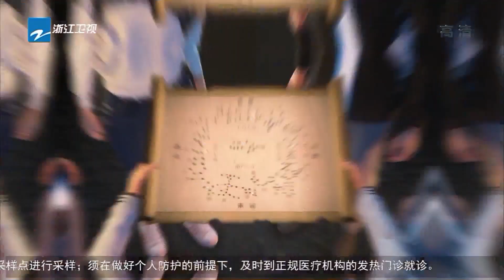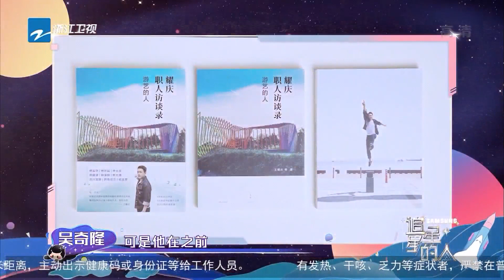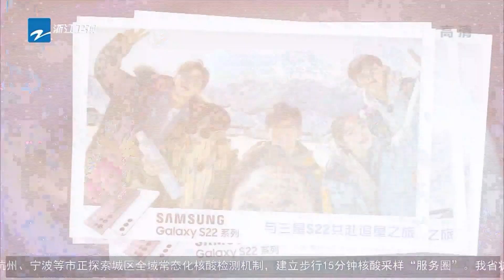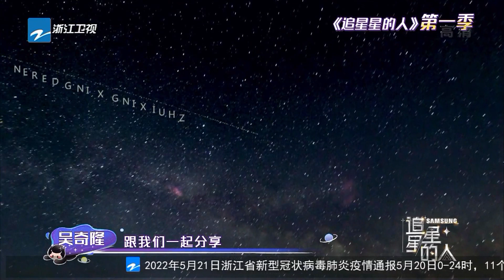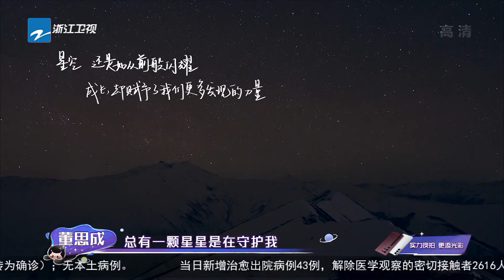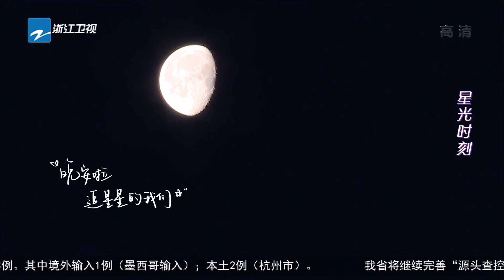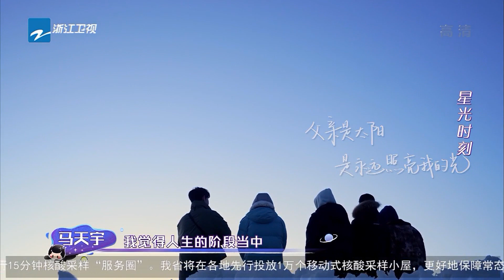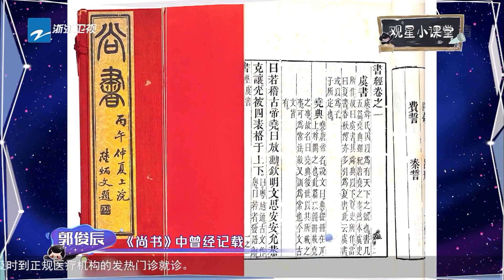【EP6】达瓦更扎山雪景惊艳追星团 王耀庆董思成一起跳民族舞 追星星的人2 FULL 20220521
4月16日起每周六晚 追星星的人 第二季全新回归，更多精彩内容敬请期待！
由于版权的原因，新加坡、马来西亚、泰国、香港、澳门地区的朋友们每周一22:00即可观看完整版哦~

《追星星的人》是浙江卫视推出的星空下自驾露营青春慢综艺，节目中都市人群短暂逃离城市生活，逃离舒适圈，和三五好友享受乡村野外的静谧，追逐耀眼的梦幻星空，追求极致的轻松生活。节目为明星观星团#吴奇隆 王耀庆 宋轶 郭俊辰 董思成 定制观星之旅，他们和飞行嘉宾、素人嘉宾一起抵达秘境圣地，探寻别样风景。